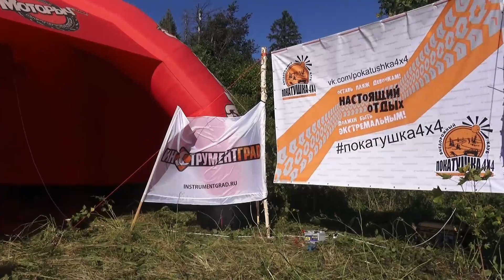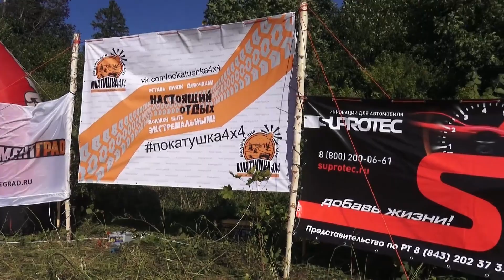Эчпочмак трофи 2017. Внедорожный клуб ПОКАТУШКА 4х4.